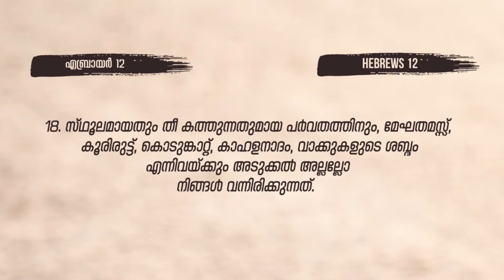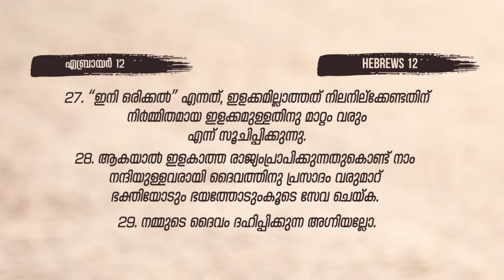BIBLE STUDY - HEBREWS 12 : 18 - 29 | മുഴങ്കാലുകളിൽ കൂപ്പുകൈകളോടെ